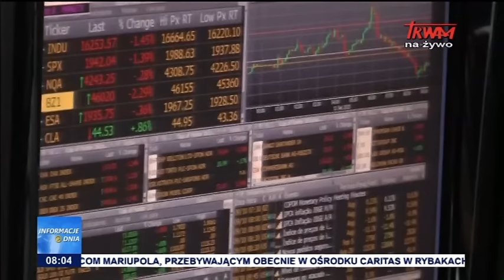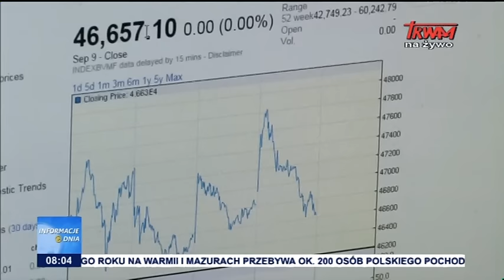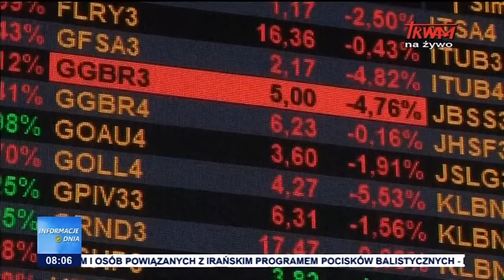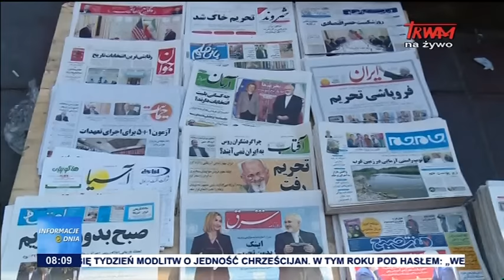Informacje Dnia: 18.01.2016 [08:00]